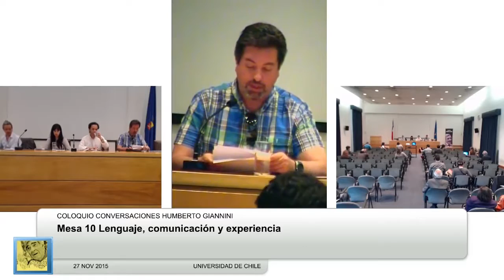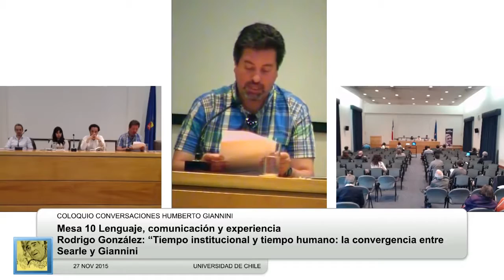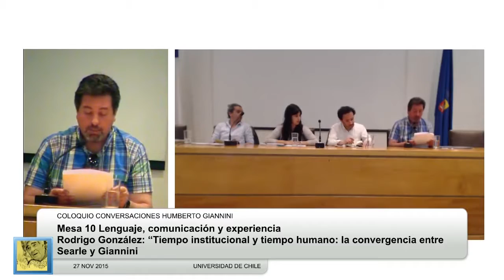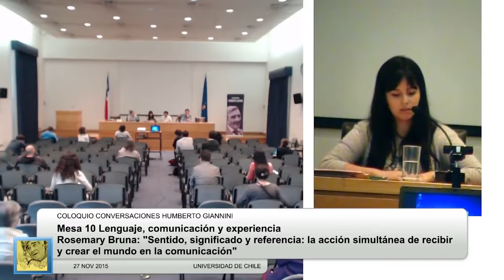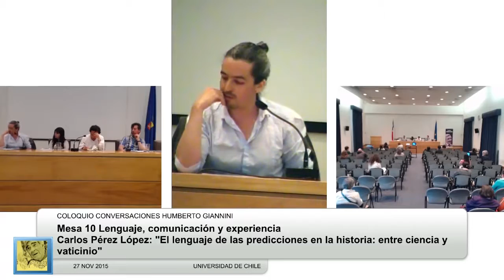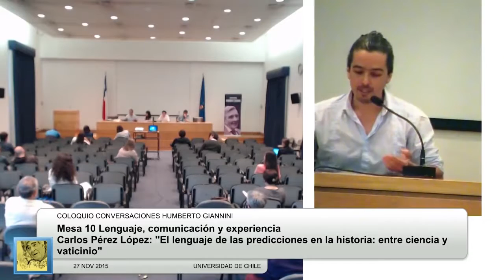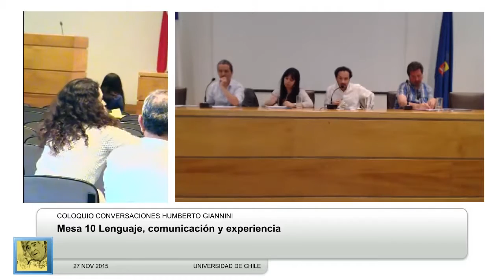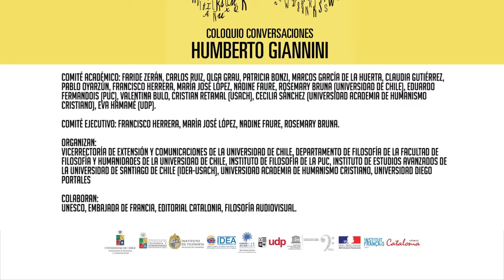Lenguaje, comunicación y experiencia: Mesa 10 Coloquio Conversaciones Humberto Giannini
Realizado en el contexto de Coloquio Internacional Conversaciones Humberto Giannini (25 al 27 de Noviembre 2015, Casa Central de la Universidad de Chile) la Mesa 10 "Lenguaje, comunicación y experiencia" reunió a los siguientes expositores:

-Rodrigo González: “Tiempo institucional y tiempo humano: la convergencia entre Searle y Giannini
-Rosemary Bruna: "Sentido, significado y referencia: la acción simultánea de recibir y crear el mundo en la comunicación"
-Carlos Pérez López: "El lenguaje de las predicciones en la historia: entre ciencia y vaticinio"

La filosofía en la figura de Humberto Giannini es una invitación a la comprensión de la filosofía como práctica, como actividad que se realiza entre otros y en el mundo: la calle, la plaza, los recorridos de una cotidianidad que es desde siempre el lugar del pensamiento. Las CONVERSACIONES HUMBERTO GIANNINI, son una invitación a continuar esta conversación, siguiendo la huella de las ideas, obras y el legado del profesor Giannini como punto de partida.

Comité Académico: Faride Zerán, Carlos Ruiz, Olga Grau, Patricia Bonzi, Marcos García de la Huerta, Claudia Gutiérrez, Pablo Oyarzún, Francisco Herrera, María José López, Nadine Faure, Rosemary Bruna (Universidad de Chile), Eduardo Fermandois (PUC), Valentina Bulo, Cristian Retamal (USACH), Cecilia Sánchez (Universidad Academia de Humanismo Cristiano), Eva Hamamé (UDP).

Comité Ejecutivo: Francisco Herrera, María José López, Nadine Faure, Rosemary Bruna.

Organizan:
Vicerrectoría de Extensión y Comunicaciones de la Universidad de Chile, Departamento de Filosofía de la Facultad de Filosofía y Humanidades de la Universidad de Chile, Instituto de Filosofía de la PUC, Instituto de Estudios Avanzados de la Universidad de Santiago de Chile (IDEA-USACH), Universidad Academia de Humanismo Cristiano, Universidad Diego Portales

Colaboran:
UNESCO, Embajada de Francia, Editorial Catalonia, Filosofía Audiovisual.